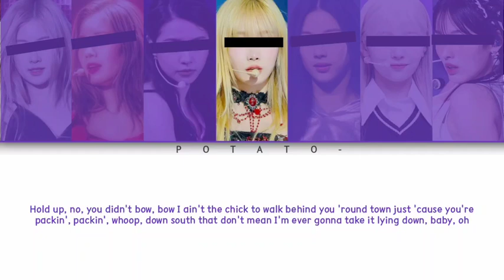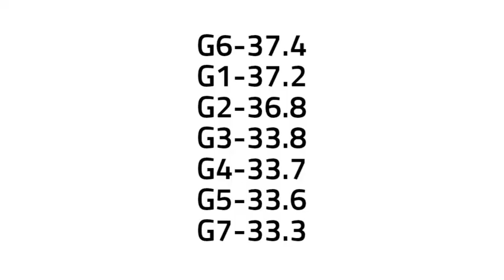Your Girl Group - Weak (3 Members) [Original Suckmypussi]